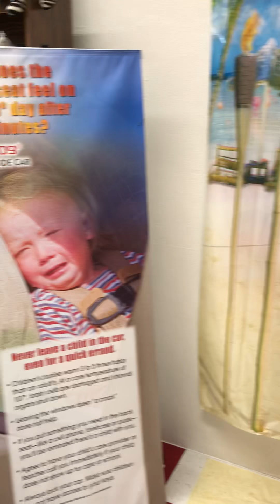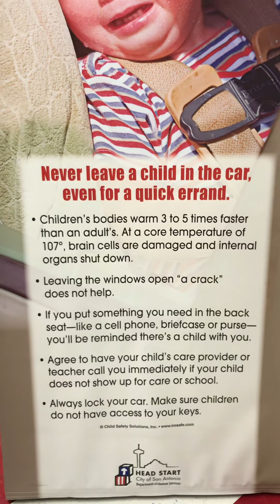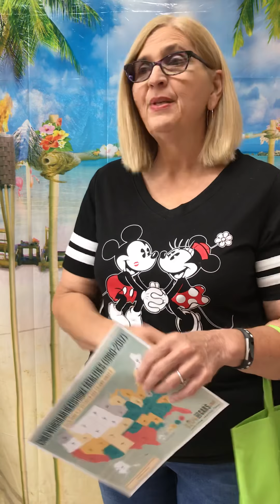June 21, 2018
We want your summer to be fun! Check out these safety tips for keeping your kids safe for fun in the sun!  You can also head over to the Parents’ Academy Facebook page for more tips for busy families.